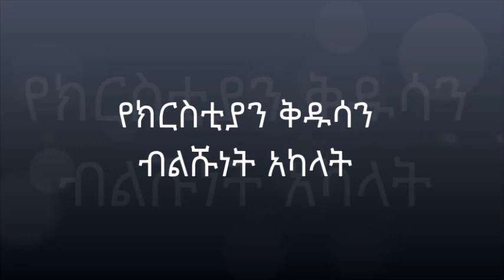የክርስቲያን ቅዱሳን ብልሹነት አካላት